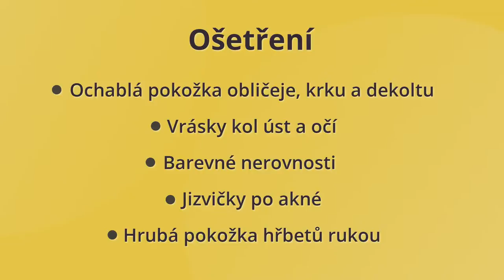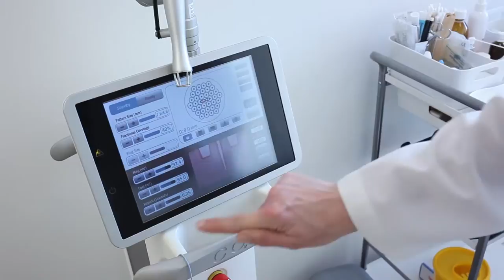Odstranění vrásek frakčním laserem - BcD clinic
Frakčním laser vyhlazuje  hluboké vrásky horního rtu, jizvičky po akné, omlazuje a vypíná ochablou pokožku.